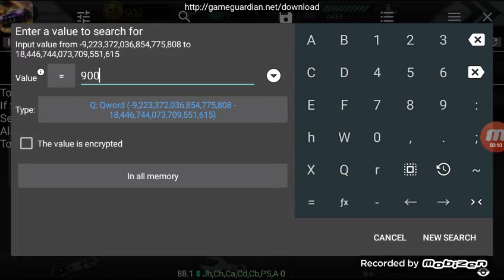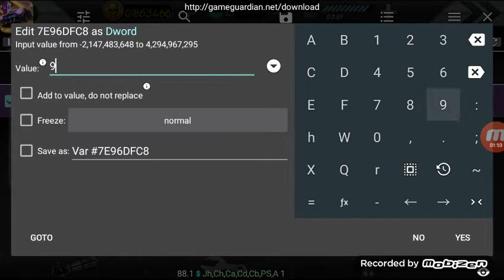How to get unlimited coin + gems with game guardian without root New trick of 2020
(1)  First download game guardian and install it completely with a random name
(2) now download parralel space from officially website of game guardian

(3) now open parallel space and add or clone game guardian and game ( death race crash burn )

And follow the step that are in the video